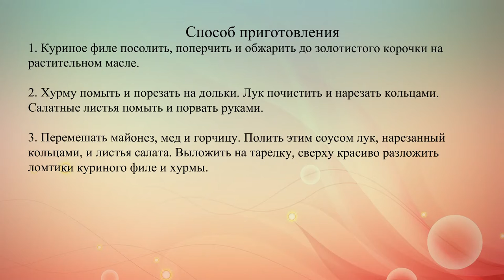Куринный салат с хурмой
Хурму можно есть не только в свежем виде, но и приготовить из нее вкусный салат.